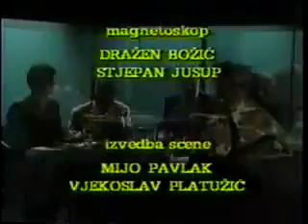Šušak, Praljak, Lucić u emisiji HRT-a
Emisija novinara Saše Kopljara na temu "Hrvatska vojska"
Gosti: Gojko Šušak, ministar obrane RH
Slobodan Praljak, general bojnik, pomoćnik ministra obrane RH
Josip Lucić, general bojnik, pomoćnik ministra obrane RH i načelnik Personalne uprave MORH-a
Mišo Munivran, pukovnik, zamjenik načelnika Personalne uprave MORH
Branko Lautar, načelnik Pravnog odjela Personalne uprave MORH-a
 Ante Vučić, pukovnik, načelnik Odjela za skrb HV